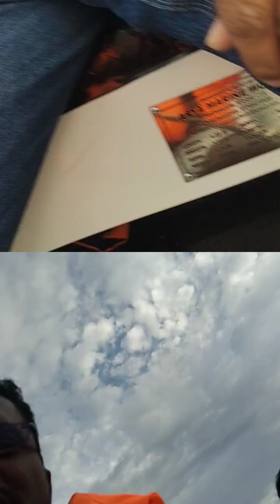Kerala టూర్. speed boat ⛵⛵⛵ రైడింగ్